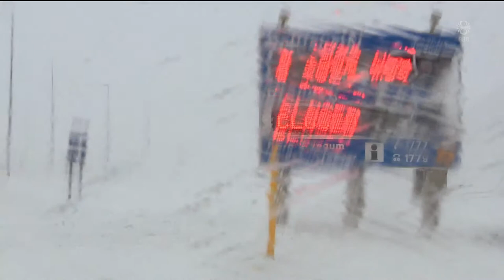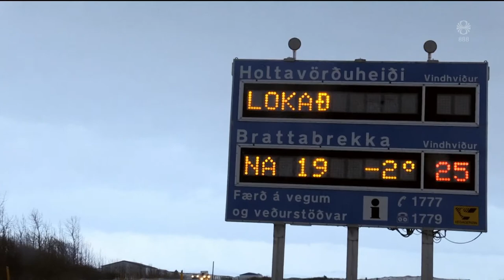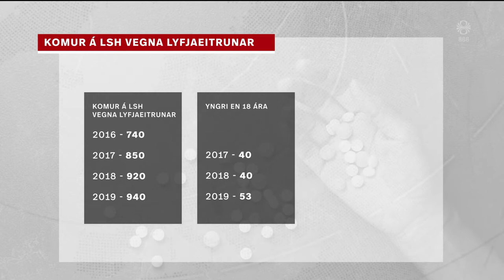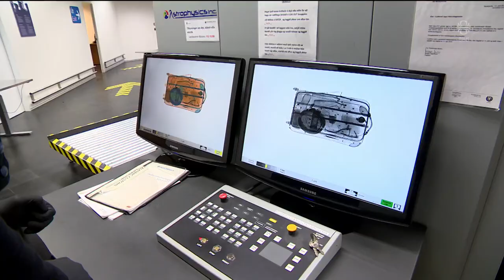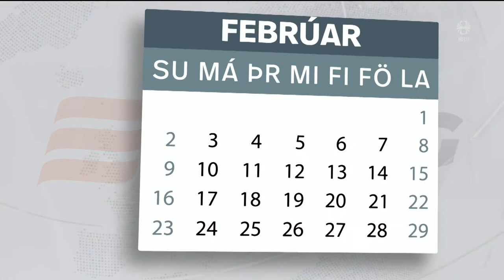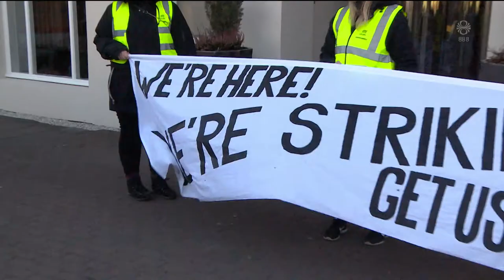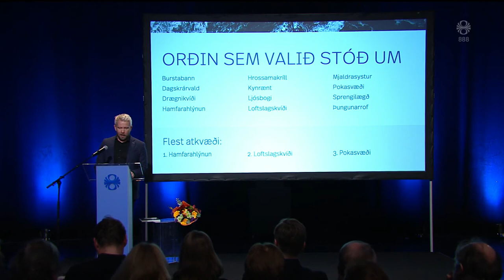Fréttir - 10. jan 2020